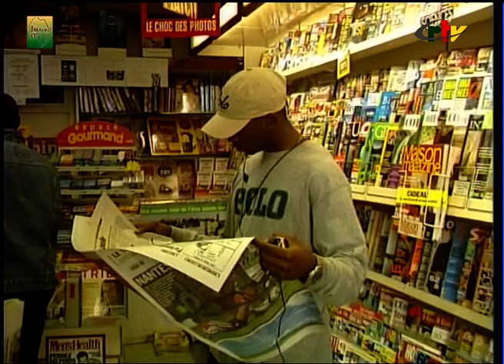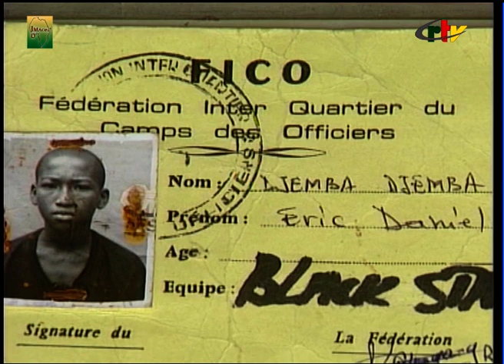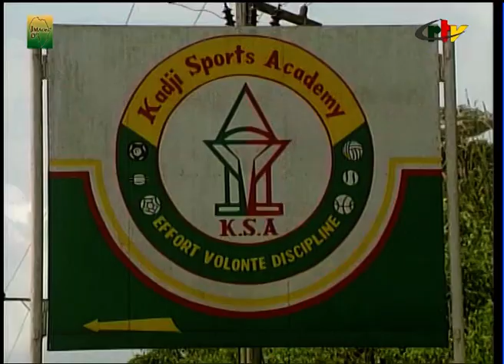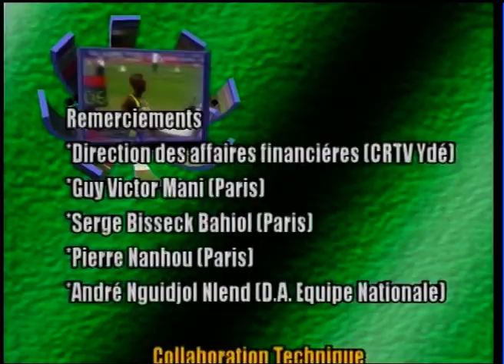JARDIN SECRET ERIC DJEMBA